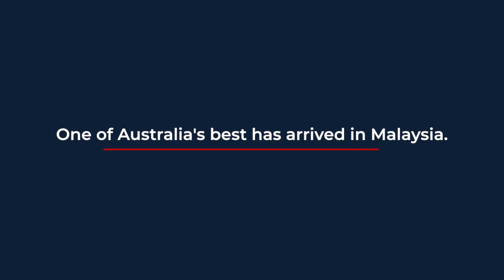English - 60 seconds to your Future | Cloth, Cloths & Clothes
What is the difference between Cloth, Cloths and Clothes?

Come watch this 60 seconds to find out the differences.